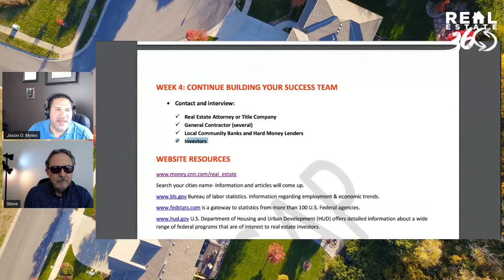Real Estate 360 Episode 54 How to get REAL private money for your deals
How to get real private capital for your deals is important. Wholesale, fix and flip, buy and hold, any of that needs private capital so that you can grow and scale your business.

PS: Comment on Jason O. Myles’ video if you have any questions.

🔥IT’S TIME TO TAKE THE NEXT STEP WITH JASON AND THE TEAM🔥

💰Get the FREE course on how to find success in Real Estate💰

🎤Learn Jason’s Cash Flow System with a FREE Game Plan Consultation🎤

Jason O. Myles is not in the business of providing personal, financial or investment advice and specifically disclaims any liability, loss or risk, which is incurred as a consequence, either directly or indirectly, by the use of any of the information contained in this document. Also, Jason O. Myles, this document, and any online tools, if any, do NOT provide ANY legal, accounting, securities, investment, tax or other professional services advice and are not intended to be a substitute for meeting with professional advisors. If legal advice or other expert assistance is required, the services of competent, licensed and certified professionals should be sought. In addition, Jason O. Myles does not endorse ANY specific investments, investment strategies, advisors, or financial service firms.

The contents of this video are for informational and educational purposes only. They should not be considered investment, financial, legal or tax advice. Jason O. Myles is not licensed in the insurance or securities industries and is not in the business of selling, soliciting or negotiating the sale of any insurance contract, security or other investment vehicle.